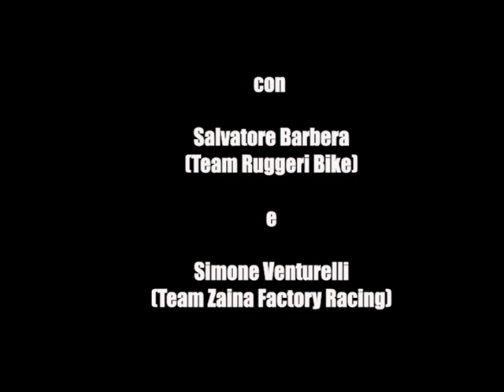MTB Monte Maddalena XC Brescia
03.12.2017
Maddalena in MTB esclusivamente off road sui sentieri.
Discesa dalla cima fino in città